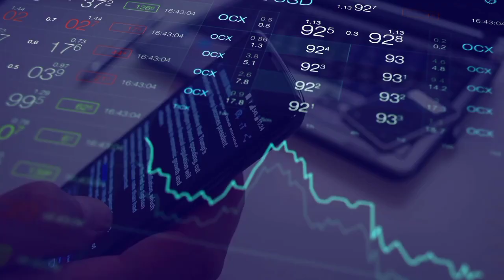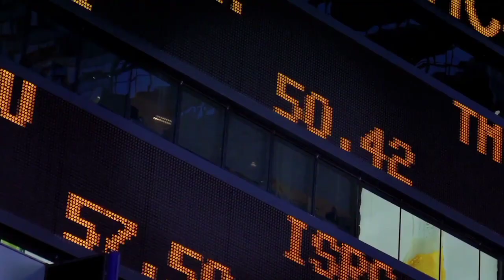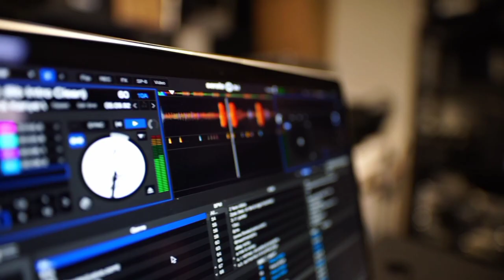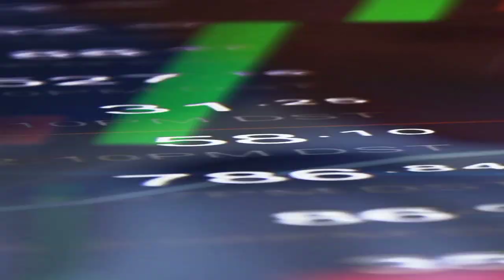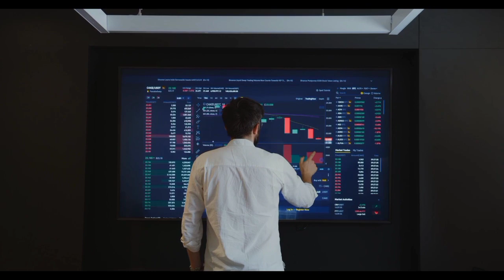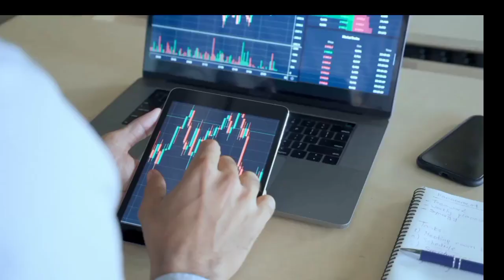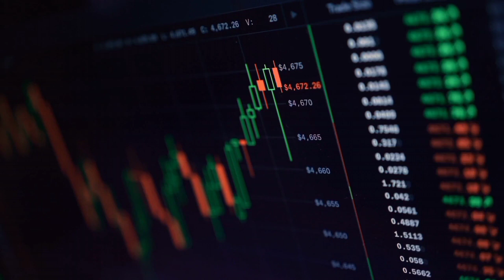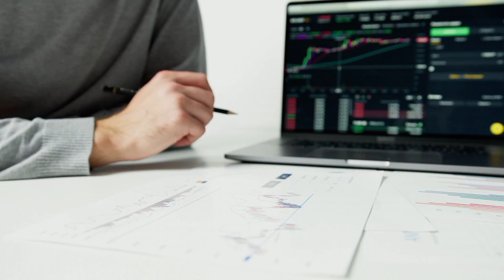SHIBARIUM BETA ACHIEVEMENTS REVEALED - BINANCE RESPONDS TO SHIBA INU COMMUNITY'S DEMANDS - SHIB NEWS